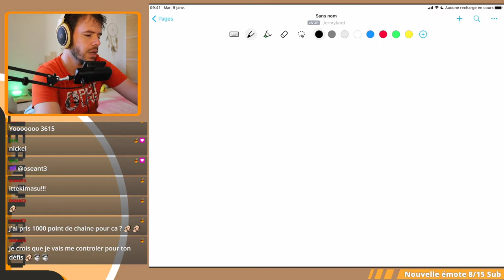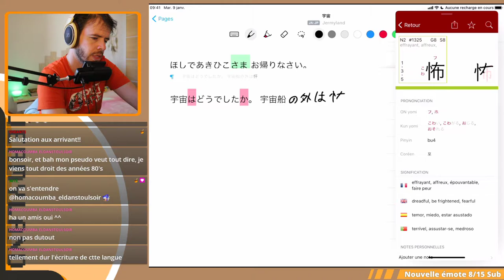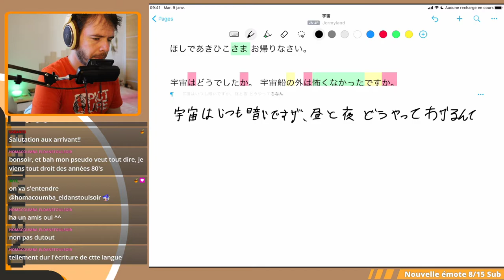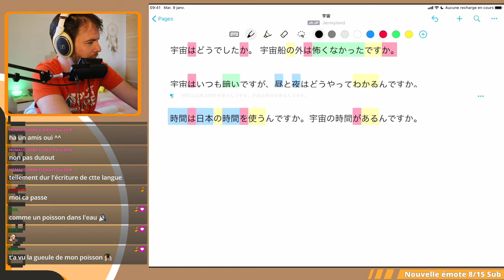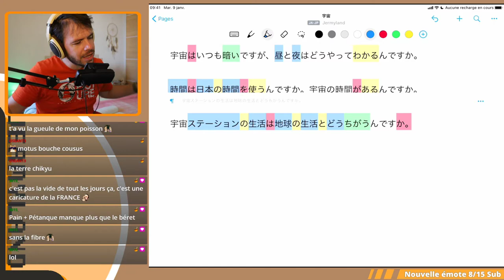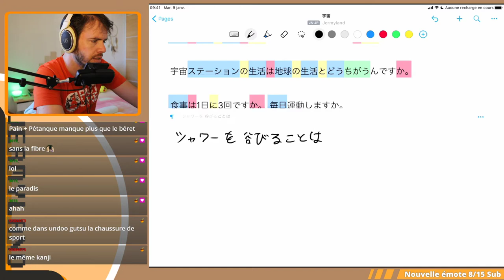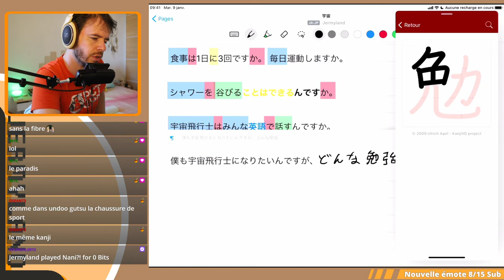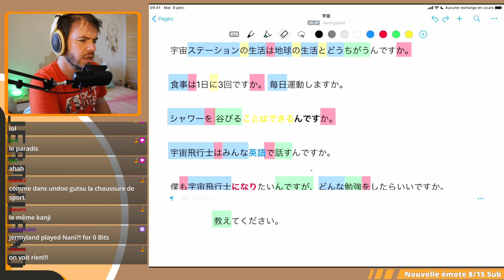日本語/Japonais - Mes révisions avec vous ! - Etude de texte : 宇宙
Etude de texte : 宇宙
Lecture, réécriture et traduction